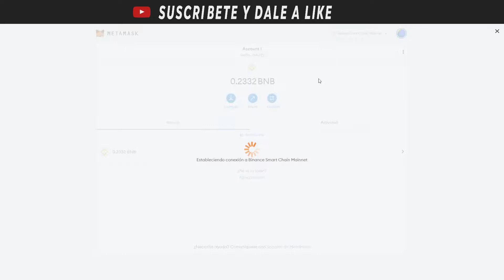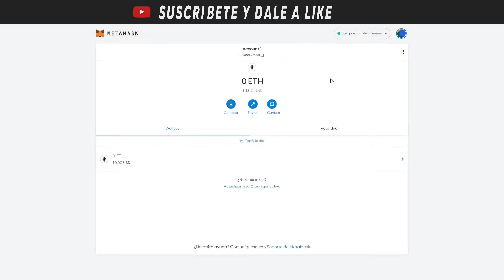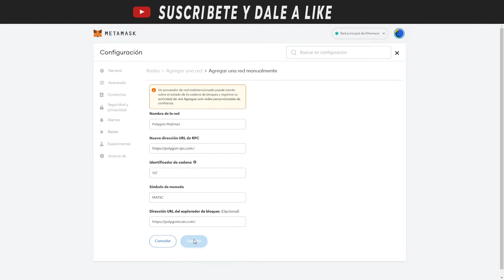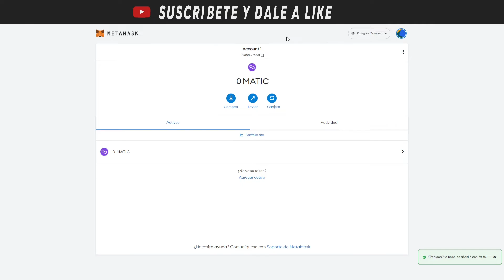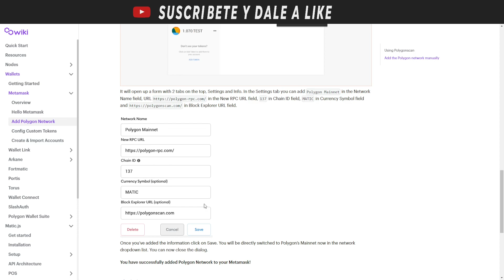​​💥 Como AGREGAR la red de POLYGON a Metamask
En el video de hoy os enseño como agregar la red de POLYGON (Matic) a nuestro metamask de 3 formas distintas.

ChainID: 137
Symbol: MATIC

Compra tu Ledger Nano S o X  y mantén tus criptomonedas seguras 🔒

📬 Contactame 📬

00:00 Introducción
01:24 Manualmente
03:40 Polygonscan
04:33 Chainlist